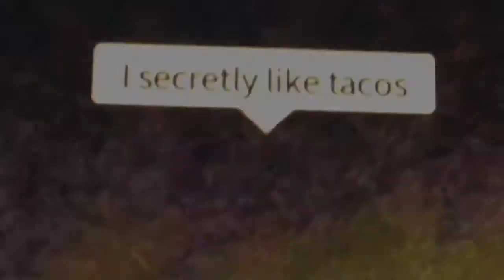TANKBOY TACOS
This story is bout some guy (Tankboy Tacos) that makes everyone hear ITS RAINING TACOS really loud.